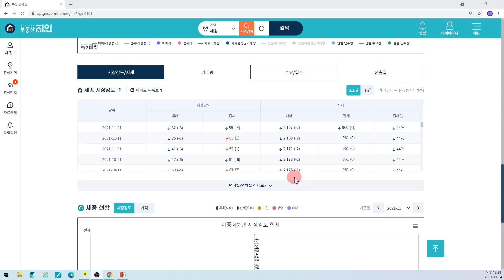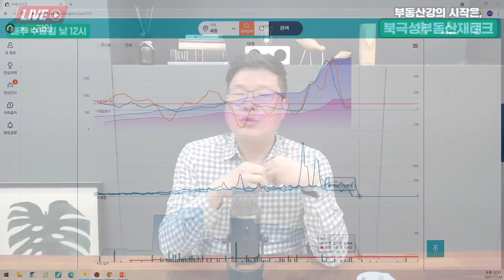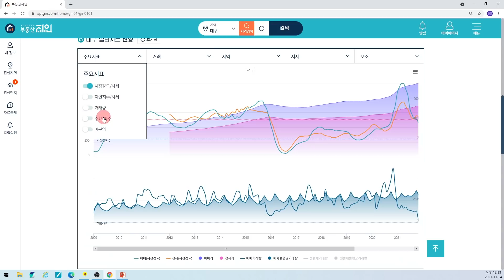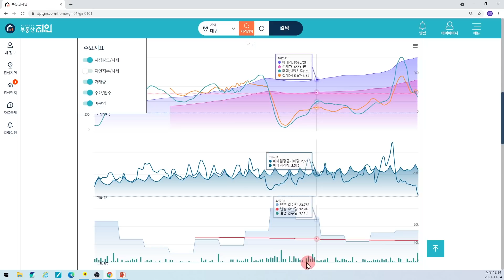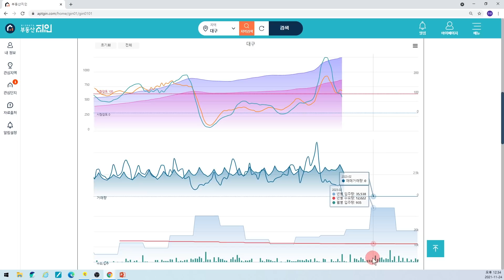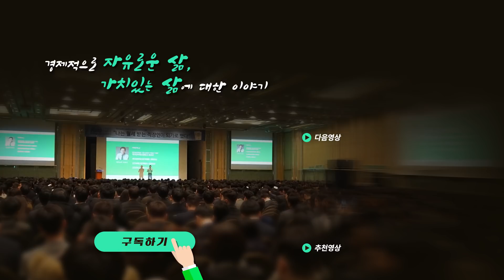집값 하락하는 지역의 2가지 공통점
집값 하락이 시작되고 있는 지역의 2가지 공통점은?